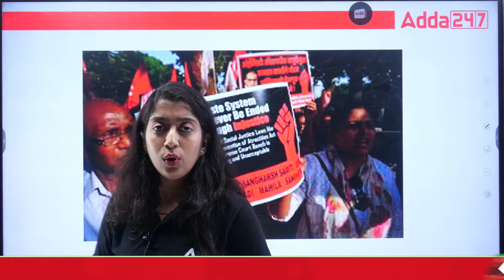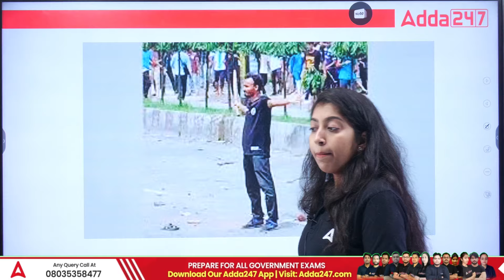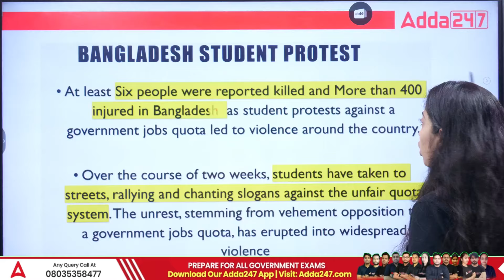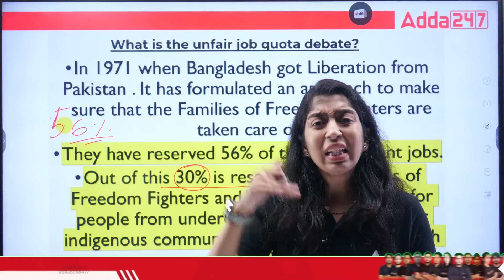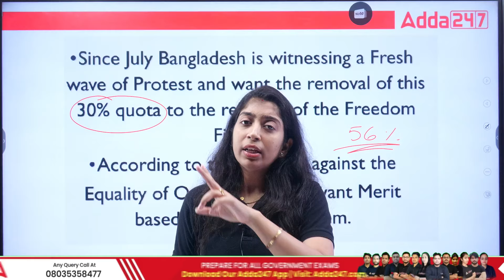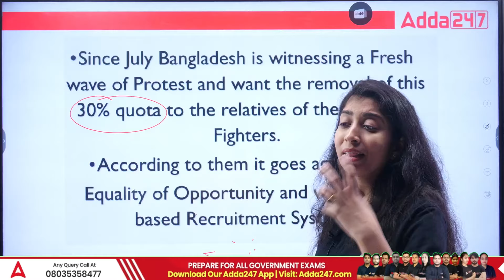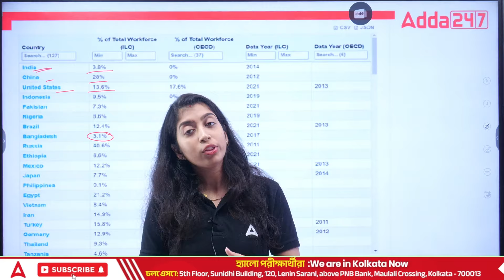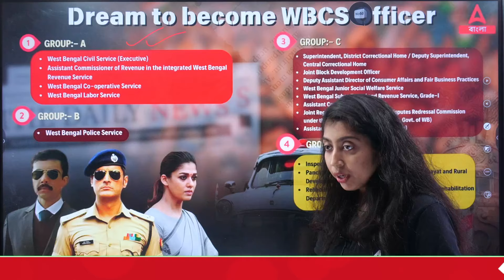Why Bangladeshis Hate Reservation? | কোটা প্রথা বাতিলের দাবিতে বাংলাদেশে ব্যাপক বিক্ষোভ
Discover the underlying reasons behind the strong opposition to the reservation system in Bangladesh in our latest video, "Why Bangladeshis Hate Reservation? | কোটা প্রথা বাতিলের দাবিতে বাংলাদেশে ব্যাপক বিক্ষোভ." Join us as we delve into the widespread protests that have gripped the nation, fueled by demands to abolish the quota system. Explore the historical context, societal impacts, and the voices of those who feel marginalized by this policy. Through insightful analysis and on-ground reporting, we aim to shed light on the complexities of the issue and the fervent call for change by students and citizens alike